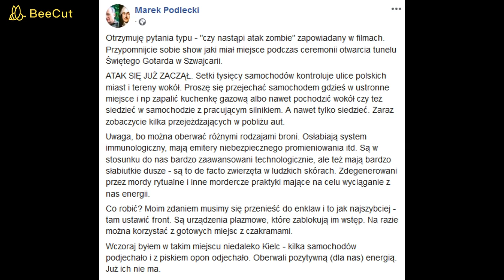Marek Podlecki Czy nastąpi atak zombie?